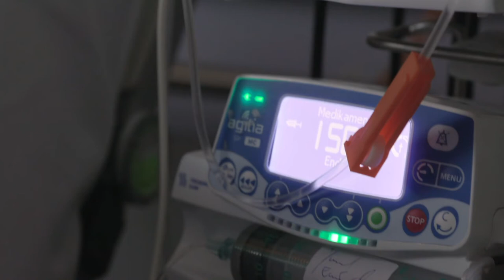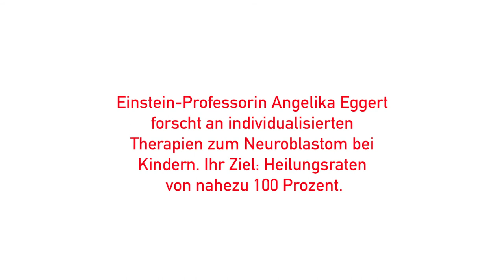#9 - Curing Childhood Cancer: Angelika Eggert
Simply Einstein: Encounters with great minds who shape our future

#9 - Curing Childhood Cancer / Giving ill children a future with excellent research – that is the aim of Angelika Eggert. The specialist in childhood cancer treatment is Einstein Professor of Paediatric Oncology and Hematology as well as director of the clinic of the same name at the Charité – Universitätsmedizin Berlin.